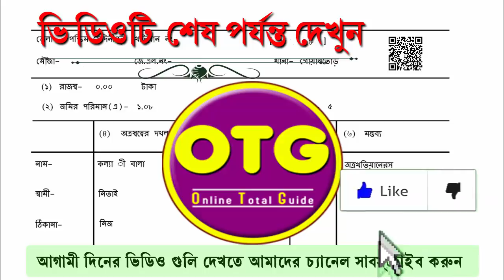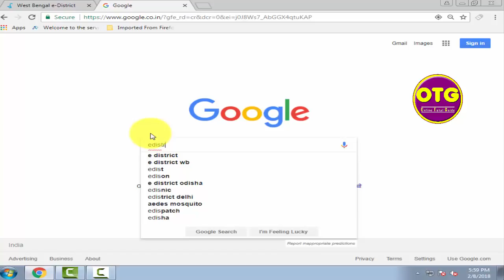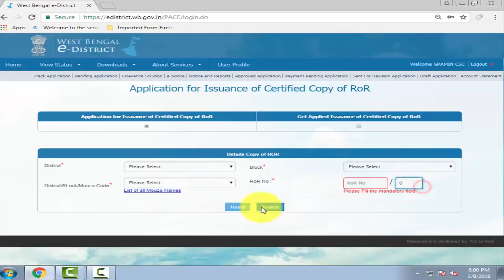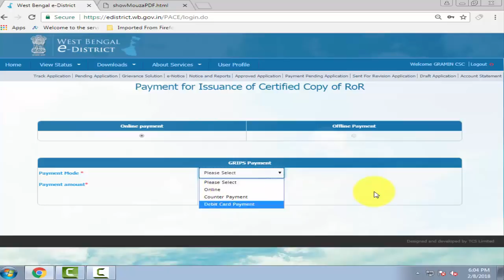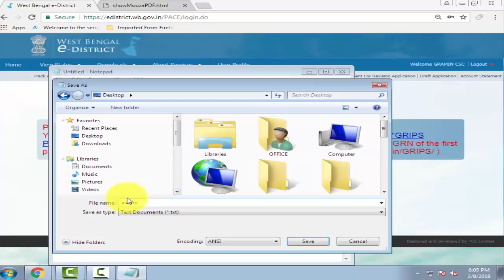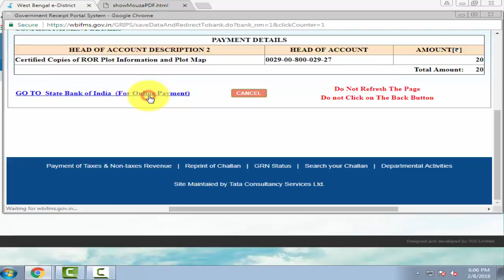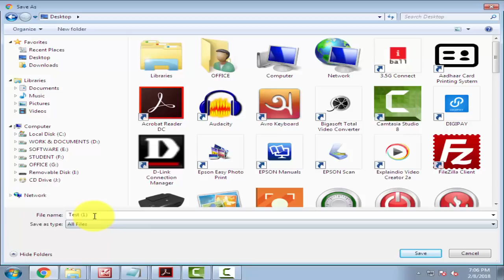West Bengal Land Record Online Download & Print -E district | জমির রেকর্ড ডাউনলোড এবং প্রিন্ট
This is a very new process regarding West Bengal Land Record Online Download & Print -E district | জমির রেকর্ড ডাউনলোড এবং প্রিন্ট . This video is step by step process of land record application and printing of west bengal in bengali language .
This service is a new service of e-district project

You can get more ans like BanglaBhumi, How to Search West Bengal Deed &amp; Print, পশ্চিমবঙ্গের ডিড অনুসন্ধান ও প্রিন্ট কিভাবে করবেন, West Bengal Deed &amp; Print, Search West Bengal Deed, How to Search West Bengal Deed, পশ্চিমবঙ্গের ডিড অনুসন্ধান, পশ্চিমবঙ্গের ডিড অনুসন্ধান ও প্রিন্ট, Deed &amp; Print, ডিড অনুসন্ধান ও প্রিন্ট, পশ্চিমবঙ্গের দলিল অনুসন্ধান ও প্রিন্ট কিভাবে করবেন, দলিল অনুসন্ধান, দলিল অনুসন্ধান ও প্রিন্ট, পশ্চিমবঙ্গের দলিল অনুসন্ধান ও প্রিন্ট , print land record 2018  after watching this video.